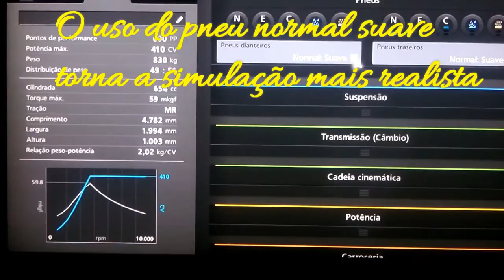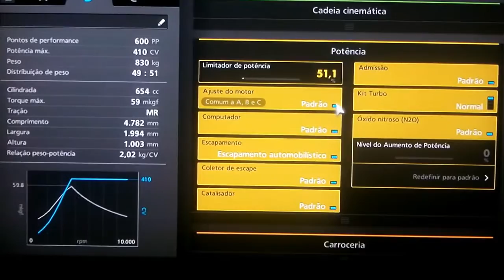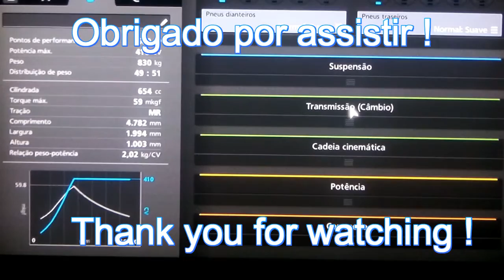GT6 - Mazda 787B ' 91 - Setup (600PP)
Desta vez a MAZDA , deixou a cargo da CCRacing a preparação de um dos mais poderosos carros de Lemans da década de 90 ! Clique e confira o resultado ! (Limitado a 600 PP)
Gostou ? deixe seu comentário abaixo !

dê sua sugestão , comente e veja fotos de métodos de configuração

Conheça um pouco mais sobre o Automobilismo Virtual no PC com a equipe G-force :

Quer mais informações sobre o mundo GT ? Clique no link abaixo e dê uma conferida no Canal do Robson B , nele há dicas de como conseguir os troféus do jogo entre outros :